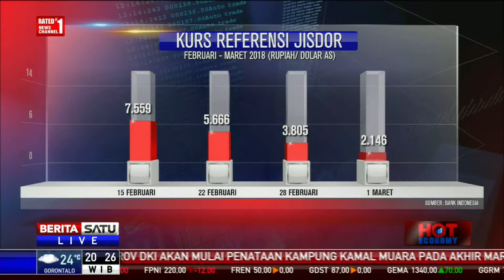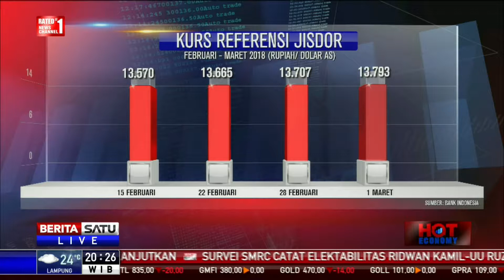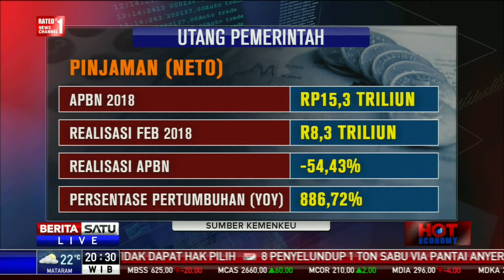Hot Economy: Efek Koreksi Rupiah bagi APBN # 2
Bank Indonesia melaporkan nilai tukar rupiah terhadap dolar AS pada Maret masih melanjutkan tren pelemahan. Hingga 14 Maret, rupiah melemah 0,27 persen. Lantas apa dampak pelemahan rupiah terhadap pertumbuhan ekonomi dan apa efeknya terhadap APBN 2018? Ikuti dialognya bersama Deputi III Bidang Kajian Pengelolaan Isu-isu Ekonomi Strategis Kantor Staf Kepresidenan Deni Puspa Purbasari dan Chief Economist Bank Mandiri Anton Gunawan.

Facebook.com/BeritaSatuTV
Youtube.com/BeritaSatu